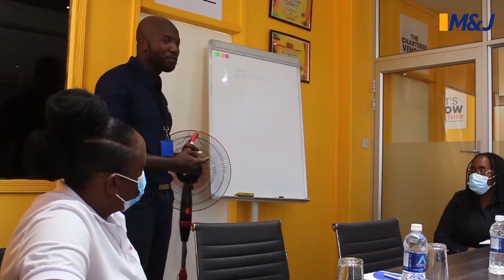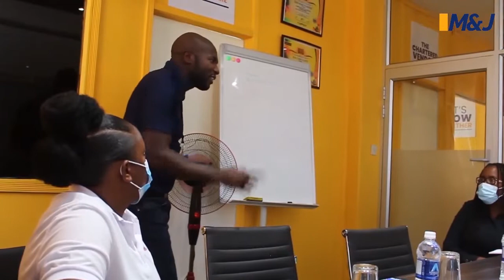Enterprenuer's MasterClass with The Chartered Vendor (Jerry More Nyazungu)